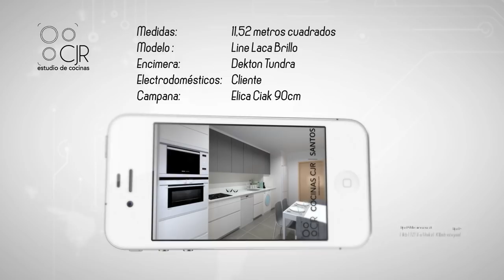Muebles ALTOS cocina, MUY ALTOS , Cocinas CJR SANTOS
Esta cocina moderna , instalada en linea recta sobre pared, consta de:

La primera torre con el combi y un altillo con apertura abatible muy alto, porque esta cocina terminan  a una altura de 2,5 metros , por la parte de abajo, primero una cajonera de monos fondo para absorber el obstáculo de la columna, a continuación  lavadora vista blanca, mueble fregadero con dos gavetas, eso mejora su accesibilidad, todo el mueble en tablero marino , resistente a la humedad, lavavajilla visto blanco , re acondicionado de la antigua cocina , y un bajo placa de 120 🙄, muy muy grande , para poder guardar toda tu vajilla y cubiertos.
En el otro extremo una torre con dos gavetas y un cajón superior, horno de 45cm , microondas en acero y dos altillos , para llegar a la altura de los muebles ALTOS.

En la parte superior un lineal de muebles altos cocina, muy altos !!! en concreto de 100cm de altos , una pasa de espacio en la parte alta de tu cocina  y en esta caso también se intalo un escurreplatos dentro del mueble alto.